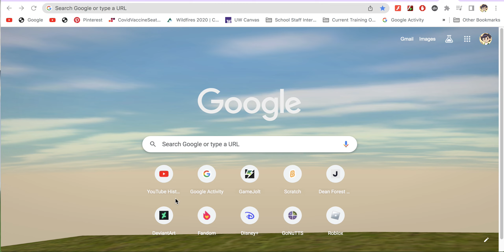My Google Shortcuts for 2023